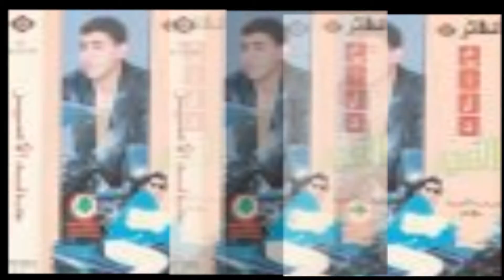خالد الامير - تليلملم \ Khaled El Amir - Telelamlam